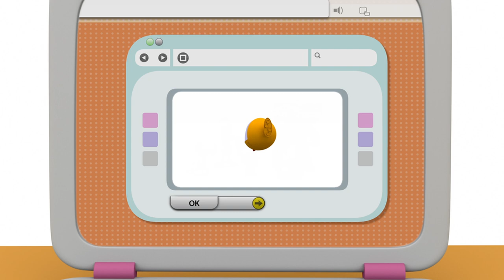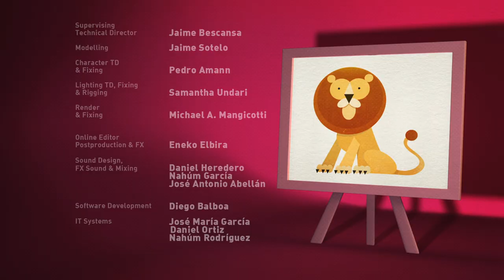🎓 Pocoyo Academy - Learn Ordinal Numbers | Cartoons and Educational Videos for Toddlers & Kids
▶️ In this educational video we are going to learn ordinal numbers like first, second and third with a fun race between Pocoyo and his friends. Enjoy with ours funny cartoons and nursery rhymes for toddlers and kids of Pocoyo. Have fun with the full episodes in english of Pocoyo and Nina.